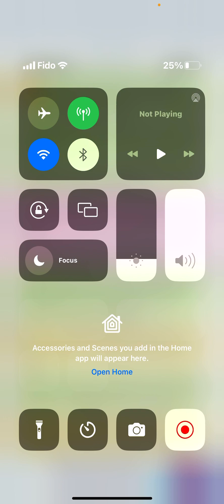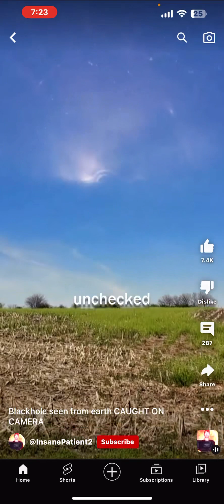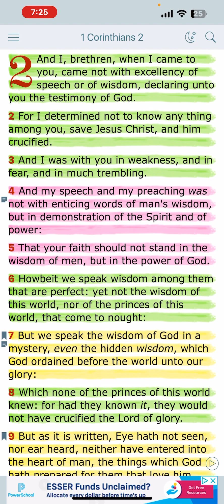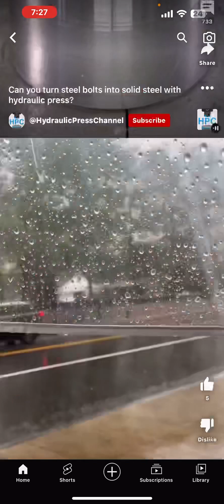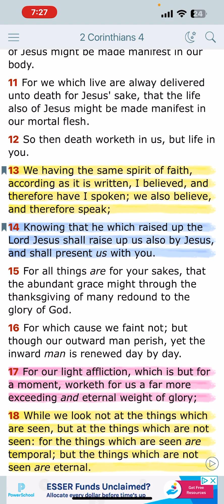Quick Example The WORLD oikumene Has Not The Spirit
All PRAISES DUE TO YAHAWAH BAHASHAM YAHAWASHI BAHASHAM RAWCHAA QADASH DOUBLE HONOURS TO THE APOSTLES ELDERS OF GMS THAT RULE WELL AND PEACE AND SINCERITY TO ALL THE ELECT & AHCHYAM PUSHING THIS WORD WORLDWIDE

We Israelites are Offended by the Term Dubbed BLACK Hebrew Israelites

YouTube Creators are being Hippocrates allowing people aka other channels to use the term BLACK Hebrew Israelites and The term BLACK people once again we ARE NOT BLACK Hebrew Israelites and BLACK People,Meanwhile striking your pages and allowing others to use that derogatory term towards us this is a clear case of anti Shamitic remarks made about us WHO identify as Hebrew Israelites by nationality